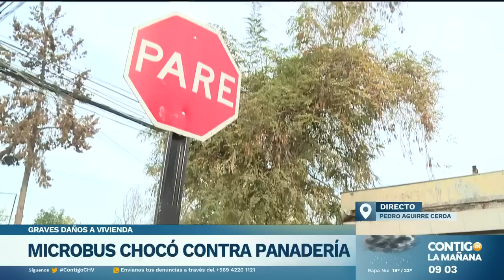GRAVES DAÑOS A CASA: Microbús chocó contra panadería en Pedro Aguirre Cerda - Contigo en la Mañana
Un microbús chocó contra una panadería en la comuna de Pedro Aguirre Cerda, provocando daños a una vivienda.

En Contigo en la Mañana revisamos las imágenes del momento y las consecuencias que dejó el accidente.